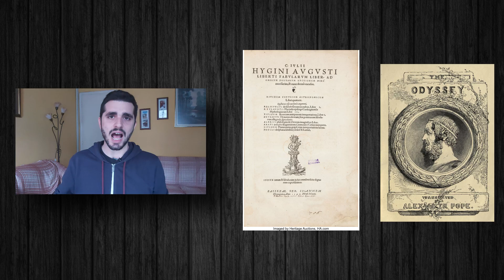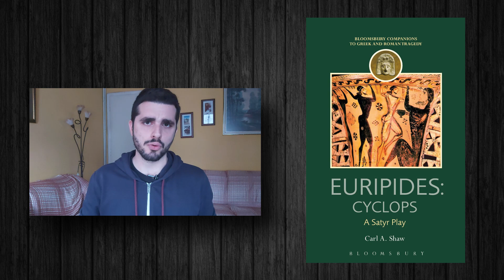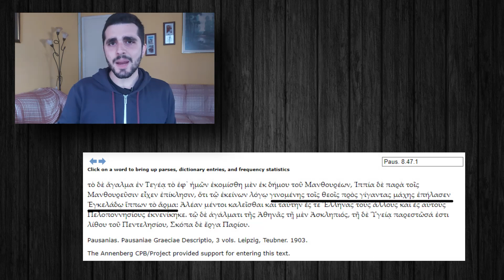Ποιος Ήταν ο Εγκέλαδος στην Ελληνική Μυθολογία;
«Ο Εγκέλαδος ξύπνησε». «Το χτύπημα του Εγκέλαδου». Από που βγήκαν αυτές οι φράσεις; Ποιος ήταν ο Εγκέλαδος στην Ελληνική Μυθολογία και τι σχέση έχει με τον σεισμό;

Αν θέλεις να στηρίξεις το Επικό Podcast και το κανάλι The Mythologist μπορείς είτε μηνιαία στο:

Υποτιτλισμός από τον Νίκο Δενισλή

Σήμερα στην Ελληνική Μυθολογία μιλάμε για τον Εγκέλαδο!

Ο Εγκέλαδος στην Ελληνική Μυθολογία ήταν ένας γίγαντας, και όχι ένας απλός γίγαντας, αλλά αρχηγός όλων των γιγάντων!

Οδήγησε τους γίγαντες στη  Γιγαντομαχία ενάντια στους Θεούς του Ολύμπου αλλά δυστυχώς η μάχη δεν είχε την εξέλιξη που θα ήθελε.

Τιμωρήθηκε από την Αθηνά και από τότε συνδέθηκε με τον σεισμό!